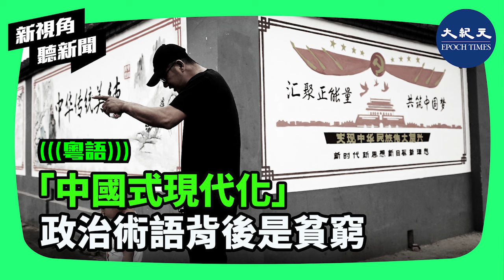「中國式現代化」是中共領導人習近平執政以來一直提及的政治術語。多位學者的見解是，習近平只要經濟成長，不要西方民主制度的現代化，必將帶來共同貧窮。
🌟鬆肩頸 解勞累 舒筋活血有奇效！艾葉一條根 🌟產品連結👉🏻

本篇文字請見：
ID 55422(#6543)
「中國式現代化」政治術語背後是貧窮

🗞️9.17暫別實體 立即預購

新紀元9月刊【中國人染疫數次後 免疫力出現驟降】：📖現已上市🎉